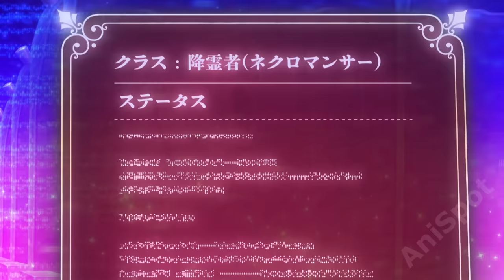They Mocked Him for Being Weak But Soon Regret it After Seeing His God Like Powers